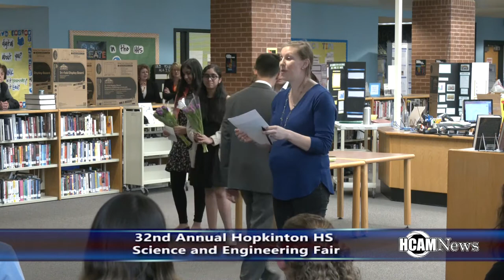2020 HHS Science & Engineering Fair Awards